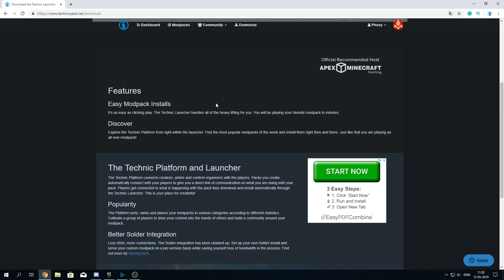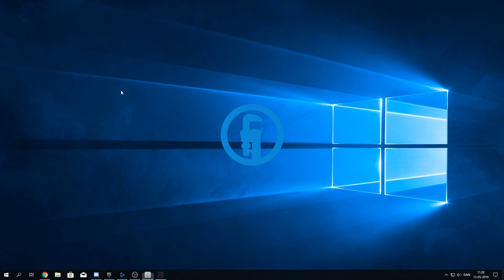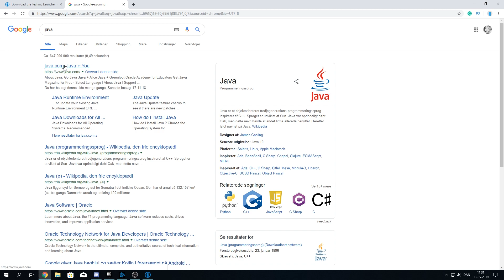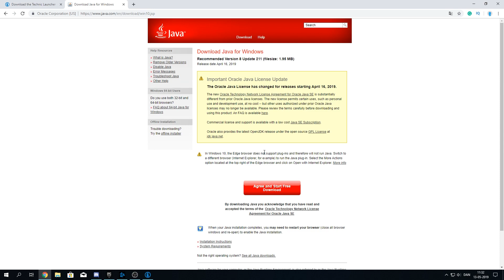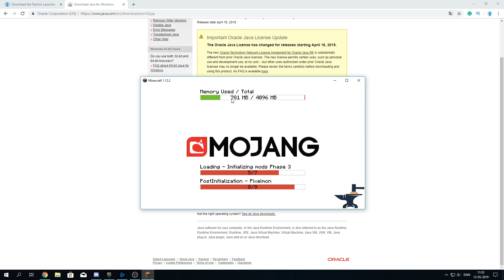Hvordan du joiner min Pixelmon server + Installationsguide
Hvordan du joiner min Pixelmon server og hvordan du installere via denne installationsguide til Minecraft Pixelmon modpacken jeg har lavet til min server. Jeg håber denne video kan hjælpe dig med at komme i gang!

Husk at LIKE videoen hvis du kunne lide den!

► Join Phoxy's Pixelmon Minecraft server: 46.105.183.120:25575

Tusind tak for faktisk at læse beskrivelsen, nu er Phoxy glad!